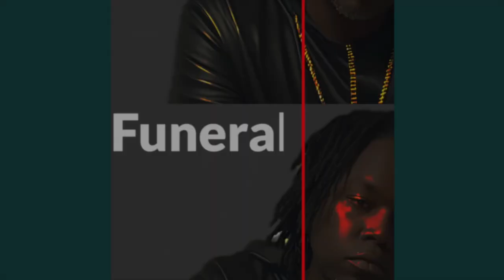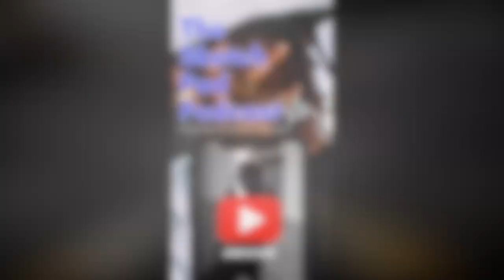WOW!! You won’t believe what Steven Smith said to the Democratic Party.. ￼